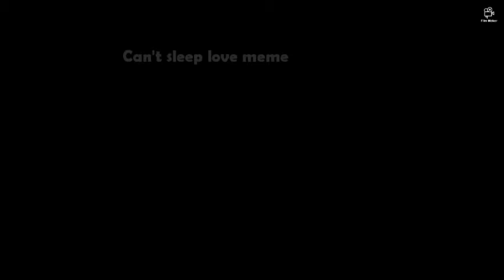Can't sleep love meme